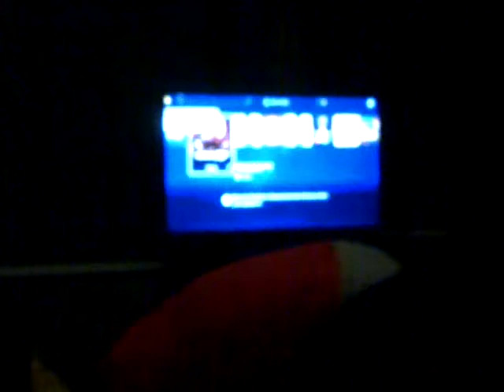R-Tech vs PKC|SbyRazor - Grand Finals part 2 - IGT Extra Quest 2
R-Tech/Chris(King, Lucky Chloe, Jack-7) vs SbyRazor/Sean(DJ, Bob)

babak grand final Indonesia Game Tour Extra Quest 2, bertempat di Highgrounds Indonesia, Jakarta, 21 April 2018.